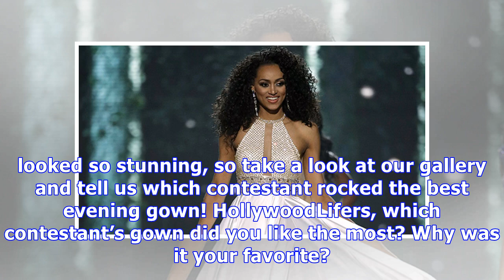Miss universe contestants shine at evening gown competition — see gorgeous pics